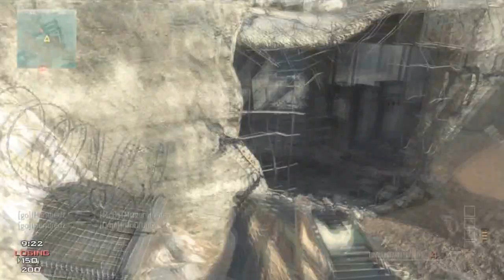MW3: I'M PRETTY SURE THAT'S NOT HIS TAIL...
Hello to my new subs! C0LD AS LIFE videos all week long, starting with a MW3 montage on Monday! Love you all! CHEA!